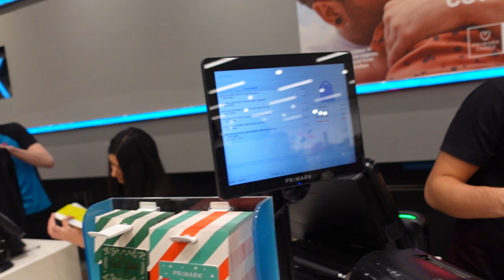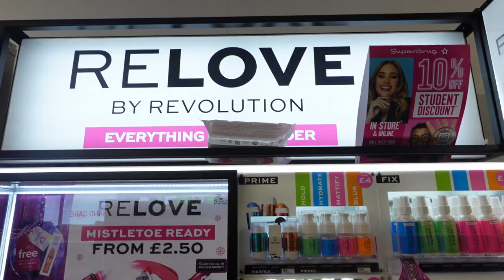VLOGMAS DAY 2/ SHOPPING DAY WITH TEMI BANJO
Hi love in today Vlogmas,my friend and I went on an Unplanned shopping spree and we decided to take you all along with us.